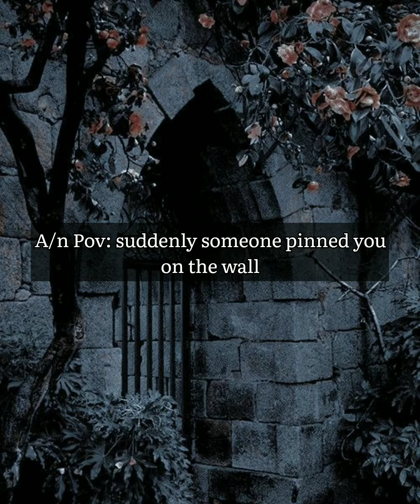[Part 34]Y/n trying to escape from the devil...( Devil king dark love VFF 🖤)btsff